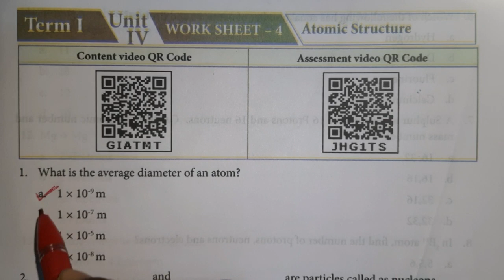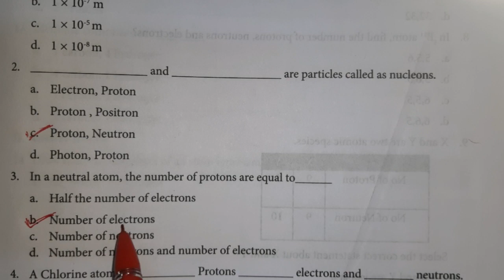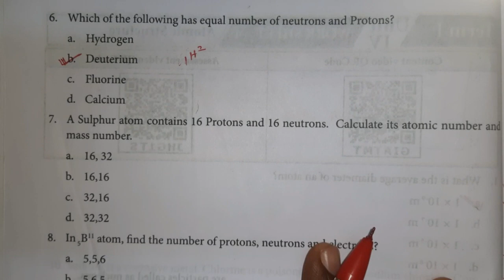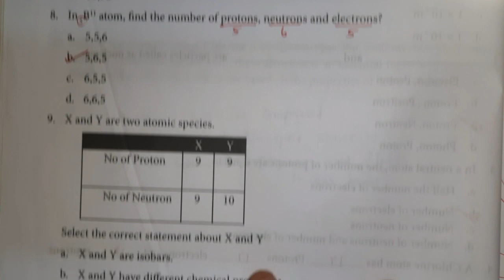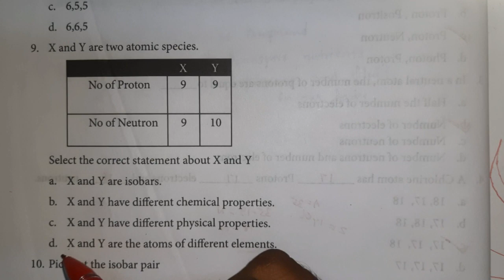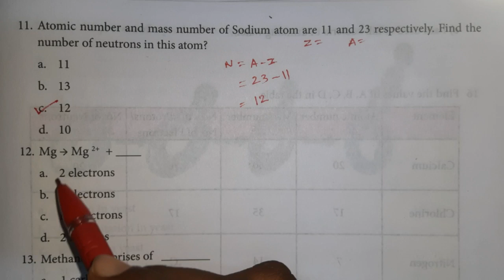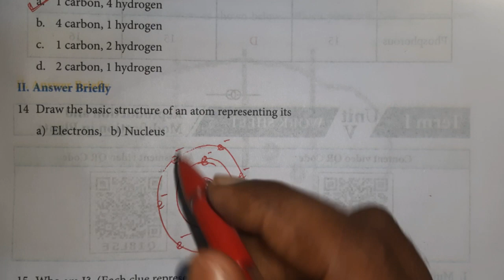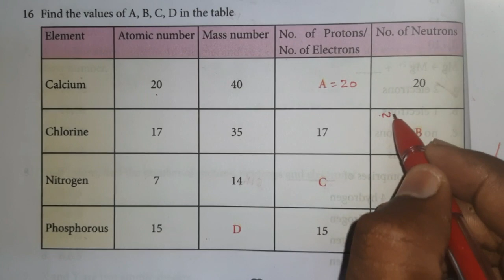#BRIDGE COURSE| WORK BOOK| SCIENCE| CLASS 7| WORK SHEET-4| Answers| 2021